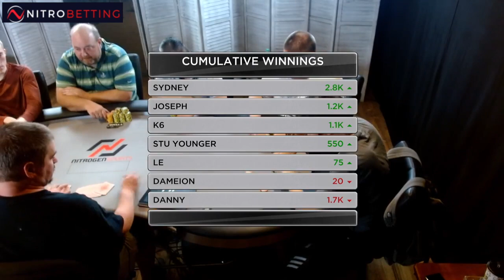Welcome to Coolerville! $5,000 All-In Pre Flop!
Two huge hands tangle pre-flop in a $5k pot. Will the best hand hold?